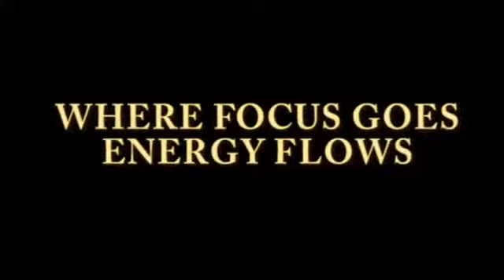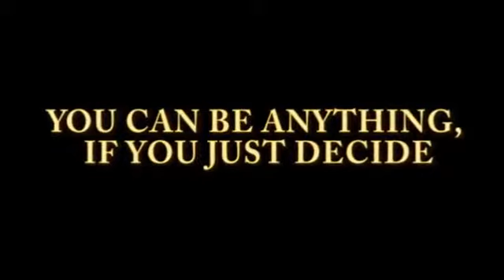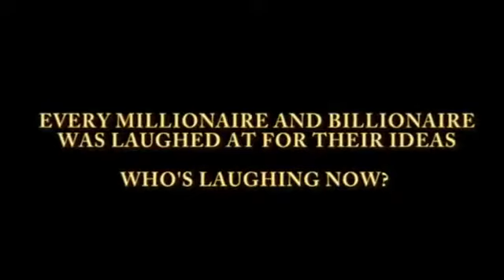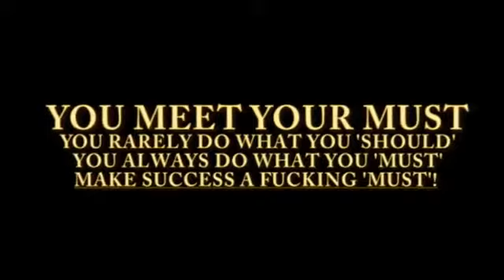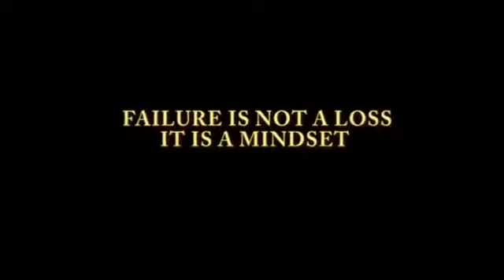Success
Don't waste time looking for get rich quick schemes. Create a product or service, build a business and work your ass off to make it happen - never quit!